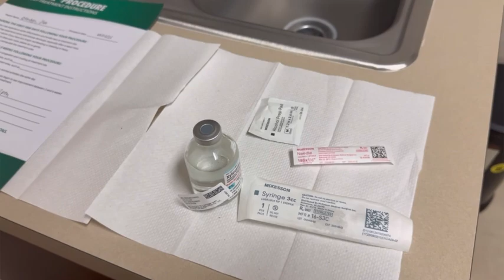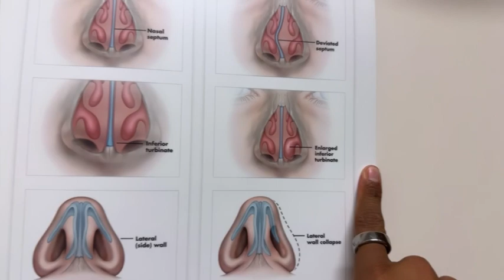Vivaer Nasal Airway Remodeling Surgery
Nasal breathing has many positive health effects, but what if you are a chronic mouth breather? Perhaps you have nasal congestion that just won't let up. There can be many reasons for an inability to nasal breathe, one of them nasal valve dysfunction. Sadly, this can't be improved with exercise. Instead, procedures are often used to improve nasal valve patency. I just tried one of these procedures, called the Vivaer. Does it work? Watch the video.